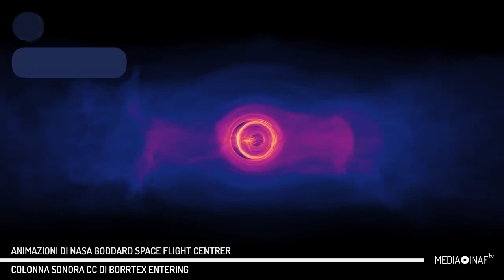Il tango dei buchi neri supermassicci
Una simulazione al computer della Nasa ci mostra il corteggiamento gravitazionale fra due buchi neri supermassicci, colti mentre spiraleggiano l'uno attorno all'altro prima di fondersi.

Versione in italiano di Sara Venturi